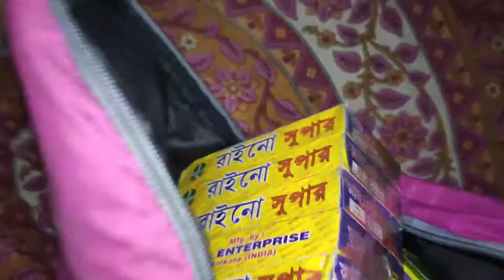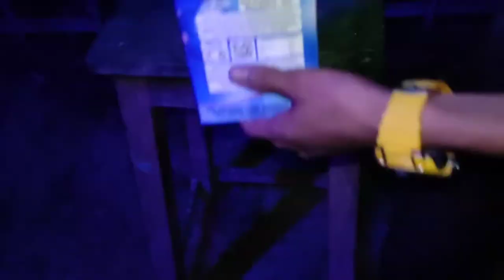Happy Diwali (2021-22)🥰 🧨💣🎇